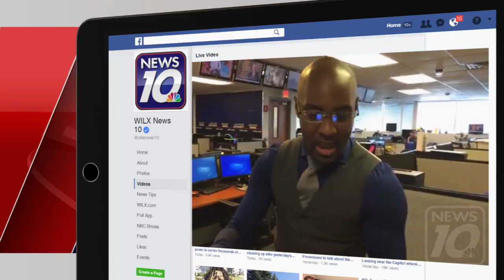Joe Sam "Reporting Breaking News" -CMU School Shooting